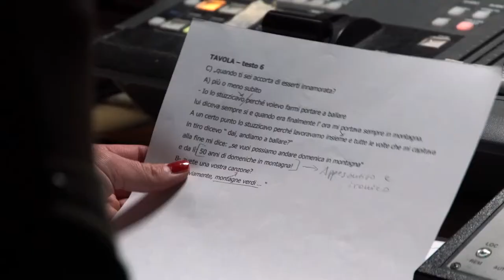Backstage "Prendo Amore"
Backstage dello spettacolo "Prendo Amore"

Teatro Babel è un gruppo teatrale aperto ad attori afasici e studenti-attori in formazione, nell'ambito dei progetti della Cooperativa CIRP - Creare Integrazione Resilienza Possibilità.

Dopo “Come guerrieri senza spada” e “Parole Dentro”, Teatro Babel si confronta con un grande tema del teatro e della vita: l’amore. In “pRendo Amore” le storie d' amore, raccontate dagli attori con afasia e raccolte dagli attori più giovani del gruppo, si intrecciano con le storie di malattia, per esplorare con azioni e gesti la genesi del sentimento amoroso e il suo potere di trasformarsi “nella buona e nella cattiva sorte”.

L’afasia diventa simbolo di una difficoltà di esprimere il sentimento, una condizione di silenzio che esalta le azioni nella loro semplice e diretta capacità di andare oltre le parole e diventare abbraccio, carezza, corsa, gesto amoroso quotidiano.

Regia di Lorena La Rocca

In scena:
David Patrick Accetta, Fabiano Angioni, Maria Beccaria, Edoardo Burzi, Adriana Muscau, Elena Cangemi, Aldo Falsetti, Lina Ficarra, Francesco Fissolo, Lucia Lanteri, Marta Di Giulio,  Evaluna Petronella, Veronica Pranio, Antonietta Pusceddu, Greta Rosa, Vittorio Soru, Maria Rita Torino.

Ricerca drammaturgica e voce off: Christian Castellano
Assistente alla regia e voce off: Alessandra Lorusso
Assistente di scena: Teresa Siena
Teatro d’ombre Marta Di Giulio
Luci e audio Claudio Albano
Coordinamento Stefano Monte